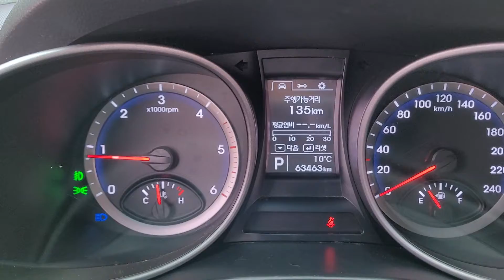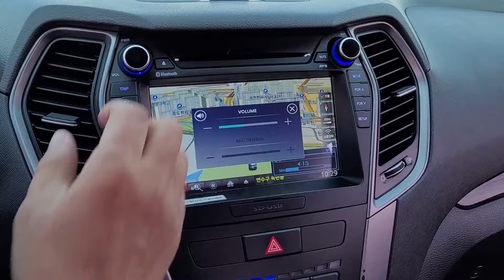❤️SANTA FE DIESEL 2014❤️RTV 12,900,000✅4X2✅5 PASAJEROS✅AUTOMATICA✅TURBO DIESEL 2,0❤️CONTRA PEDIDO❤️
❤️CONTRA PEDIDO❤️

❤️HYUNDAI SANTA FE DIESEL❤️
✅Año 2014
❤️RTV AL DIA 12,900,000
✅4X2
✅5 PASAJEROS
✅AUTOMATICA

✅Fecha estimada de llegada :.15 de Diciembre 2021

150M ESTE DE CENTRO COMERCIAL DE GUADALUPE SAN JOSE.